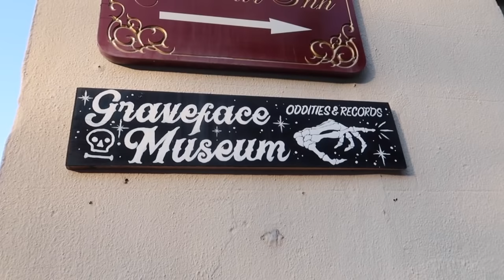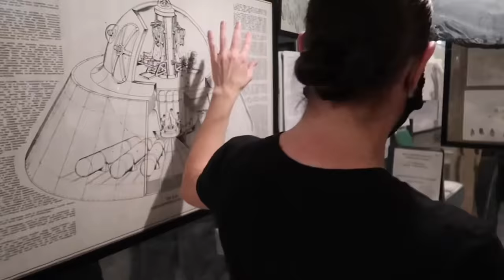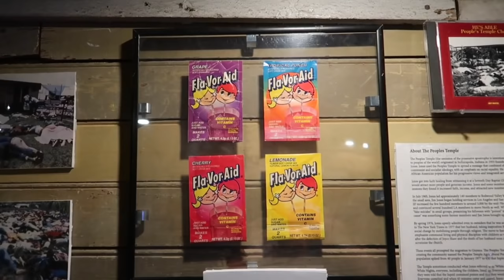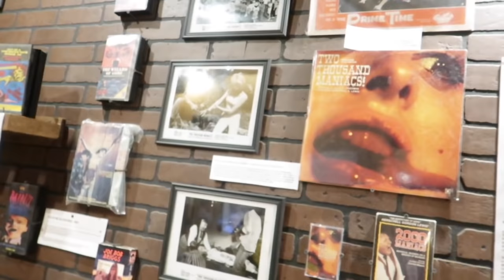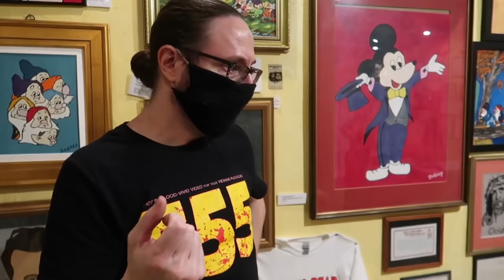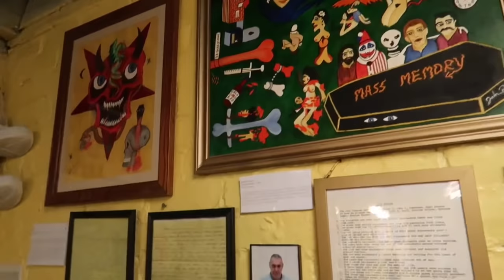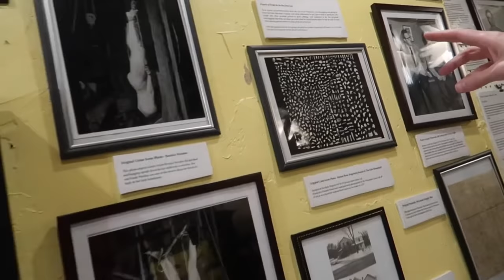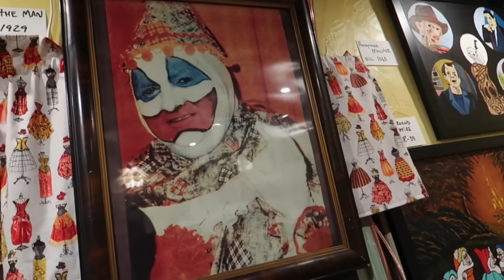Graveface Museum - John Wayne Gacy, Roadside Oddities, Horror Movies, UFO’s and More!!!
Savannah, GA is a very unique and strange place filled with a sense of black magic in the air.  But, nothing in Savannah is as strange as the Graveface Museum located down a cobblestoned alley known as Factors Walk.  Graveface Museum is filled with oddities owned and curated by Ryan Graveface which include the largest collection of REAL John Wayne Gacy paintings you will ever see, cult memorabilia such as sunglasses worn by cult leader Jim Jones and pants worn by Charles Manson, a UFO room, sideshow attractions and the largest collection of HORROR-themed Pinball machines in one place.  This place is crazy...and we love it.  Join us.

Visiting Savannah, GA?  Make sure to visit Graveface Museum for yourself...and tell them Grimm-Life sent you!